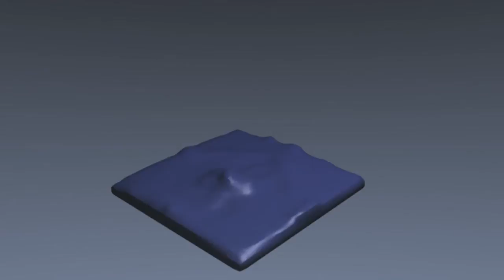capal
Blender 2.48 fluid simulation